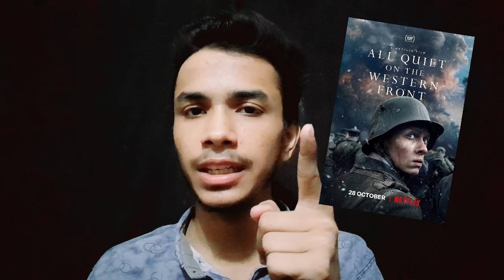ALL QUIET ON THE WESTERN FRONT Review : Attack World War 😱 Netflix Urdu Series ( UMER HUNTER PRO )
SLABB SAB KUCH KHATAM BHI THE END ON THE WORLD

NETFLIX

SERIES HINDI